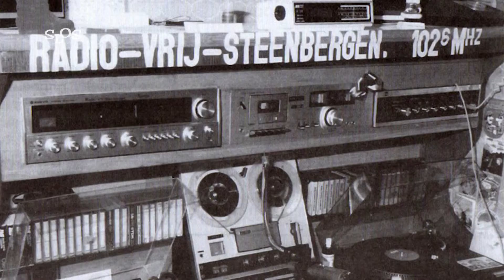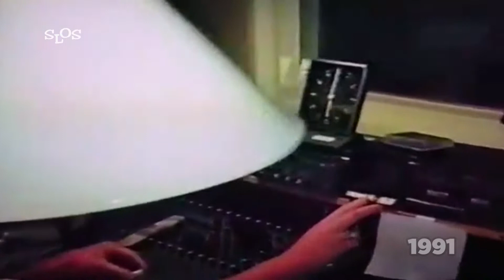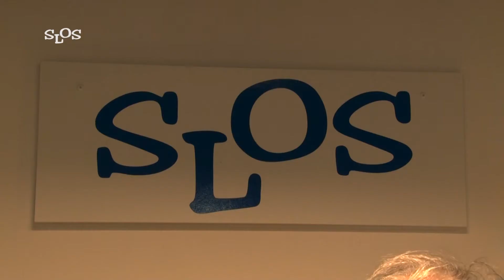Thuis in Steenbergen - SLOS - SLOS